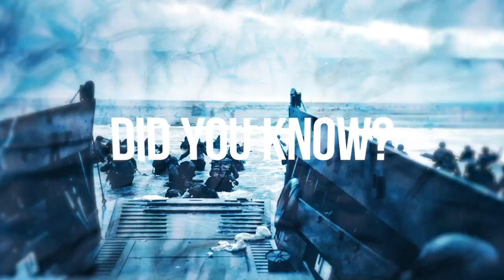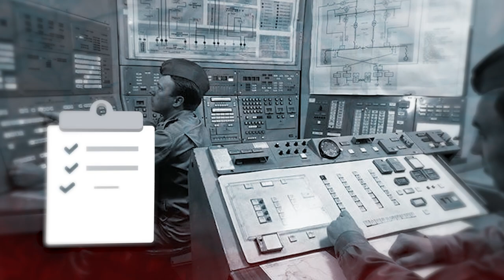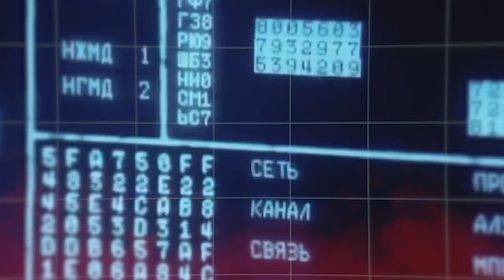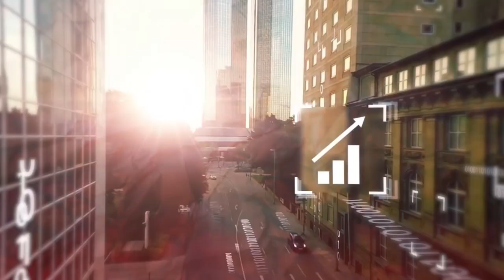The Man Who Saved The Most People In History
The story of the Russian man who saved the world.

In this channel you will find the best history videos, history documentaries about dark history, ancient history, history legends and and more.